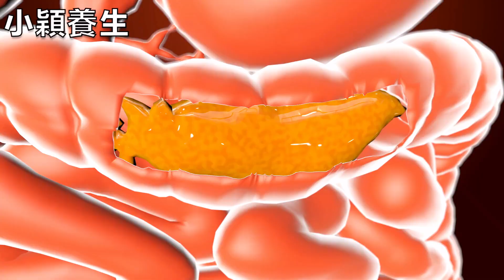經常這樣放屁，後果很嚴重， 醫生：這3種疾病，你千萬別忽視是癌症的前兆【小穎養生】，放屁，3種疾病，癌症的前兆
經常這樣放屁，後果很嚴重， 醫生：這3種疾病，你千萬別忽視是癌症的前兆【小穎養生】，